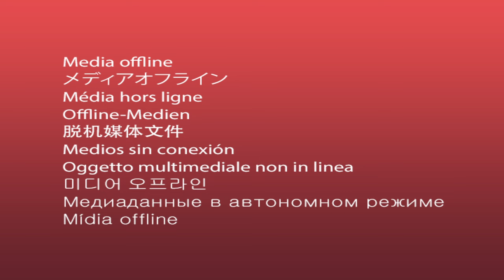CKay - Jeje de Whine (Live Session) | Vevo Ctrl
Executive Producer: Micah Bickham
Director: Austin Prahl
Producer: Averi Smith
Director of Photography: Skyler Brown
Editor: Kevin Rose
Music & Talent: Cynthia Todd + Jordan Ferree